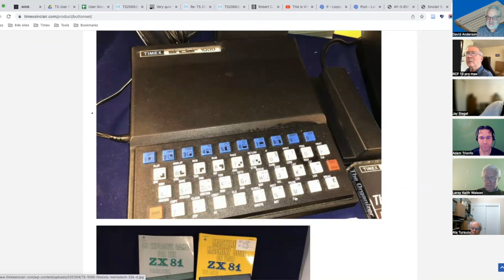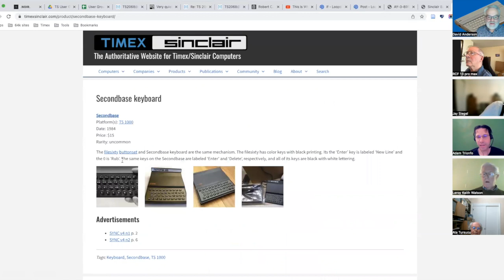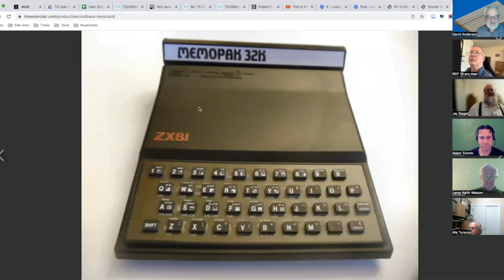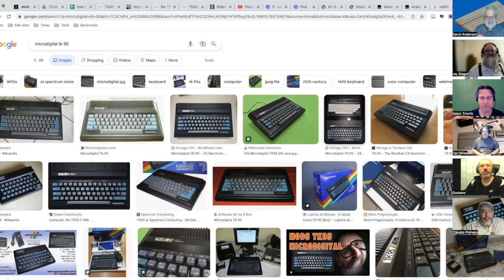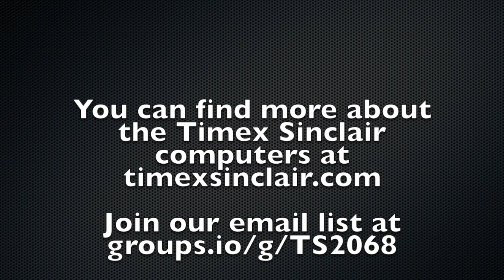Timex Sinclair Online User Group Apr 3, 2023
This is the Monday, April 3rd, 2023, meeting of the Timex/Sinclair Online User Group meeting. It's hosted by David Anderson and Adam Trionfo.

You can find all of the Timex/Sinclair products discussed in this meeting and more

Adam Trionfo is a computer polyglot but his main focus has been the Bally Astrocade, an early computer/game console. You can find Adam's encyclopedic website about the Bally

Bob Fischer, a former middle and high school band instructor, joined us to talk about a gradebook program for the TS1000 he wrote and sold and using Pro/File 2068 and the Extensions newsletter he published for to support Pro/File.

Adam gave an update on typing Starblasters by Dan Tandberg. He explained how Carl Miles helped him understand TS 1000 keywords.

Carl gave an update on some composite video output converters for the TS1000 he purchased and assembled.

Newcomer Mike Druckenmiller, Sr., told us about how he got into the Timex computers back in the 80s and how he's returning to them for new adventures.

Tim Swenson talked about learning to program when he first got his ZX81 and there weren't a lot of magazines or books available.

Cláudio Da Silveira Pinheiro joined us from Brazil and showed his Mikrodigital ZX Spectrum clone along with some other computers.

You can learn more about these meetings, the Timex/Sinclair computers, hardware, software and accessories

You can sign up for meeting reminders and see the calendar of our upcoming meetings here: